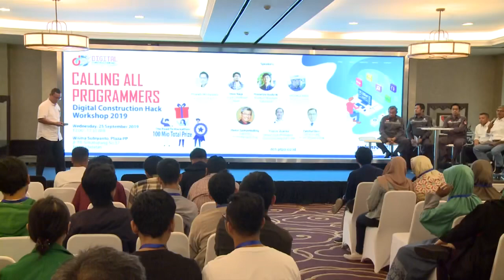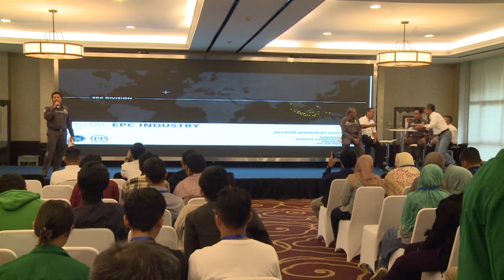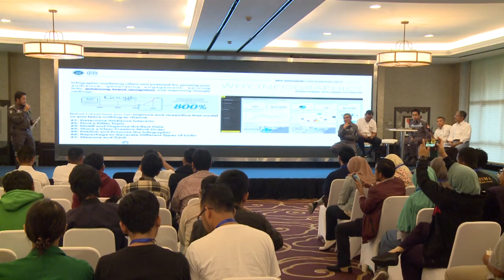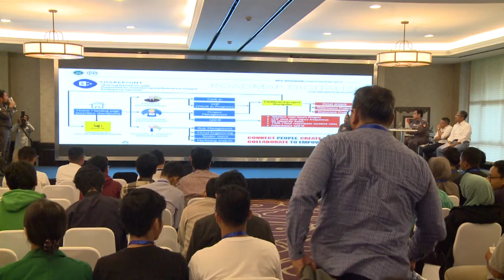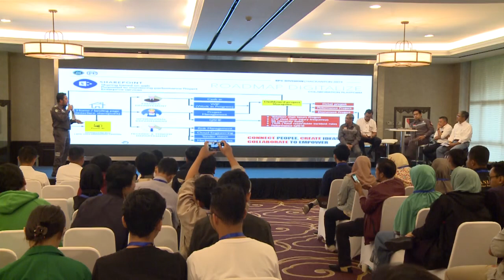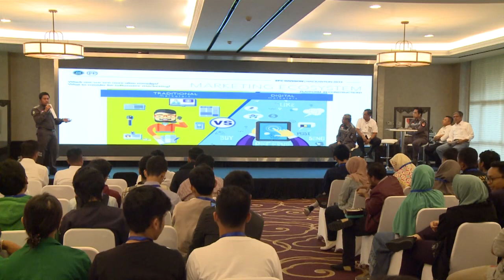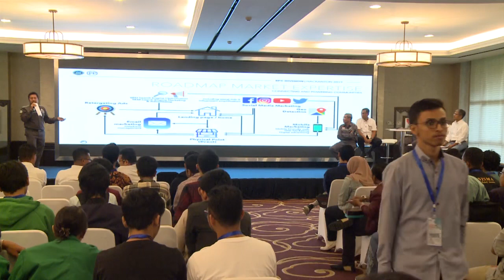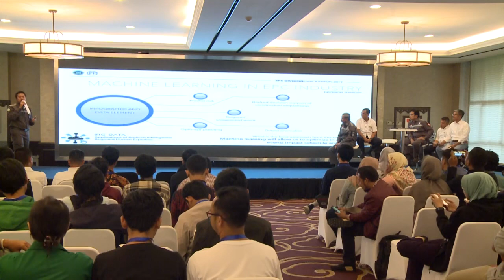[Chapter 5] Digital EPC Industry by Sholikul Hadi ( PP Divisi EPC )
Calling all programmers to shape the future of digital construction!

Dalam rangka ulang tahun yang ke 66 PT PP (Persero) Tbk mempersembahkan:
Digital Construction Hack 2019!

PT PP mengajak developer terbaik Indonesia untuk memecahkan permasalahan industri konstruksi melalui hackathon pada tanggal 16-17 November 2019 di Wisma Subiyanto, Plaza PP, Jakarta Selatan.

Dengan dibimbing oleh mentor-mentor ahli, ciptakan inovasi-inovasi aplikasi digital terbaik bagi dunia kontruksi Indonesia, dan raih total hadiah senilai 100 juta Rupiah, serta kesempatan menjadi mitra teknologi PT PP (Persero) Tbk.
Ayo berkumpul bersama dan berinovasi di hackathon konstruksi pertama di Indonesia.

Daftar sekarang juga di dch.ptpp.co.id